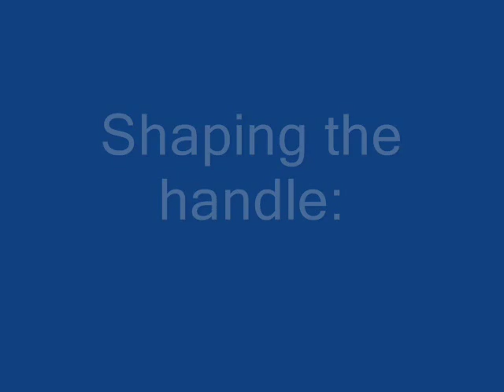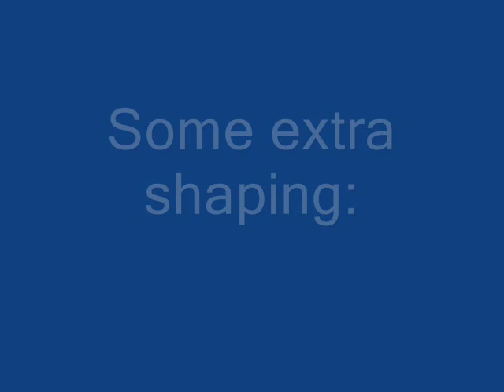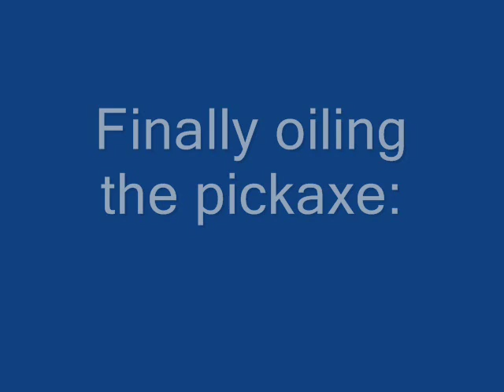Resurrecting an Old Pickaxe